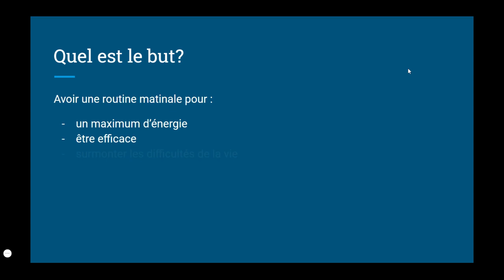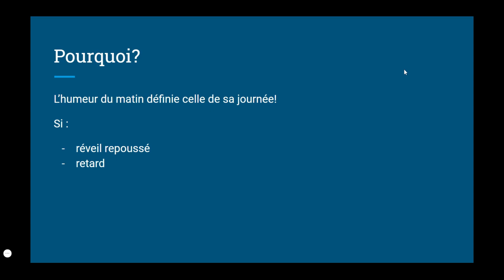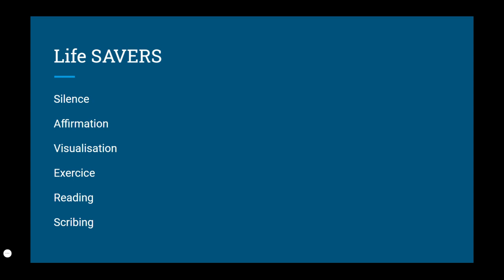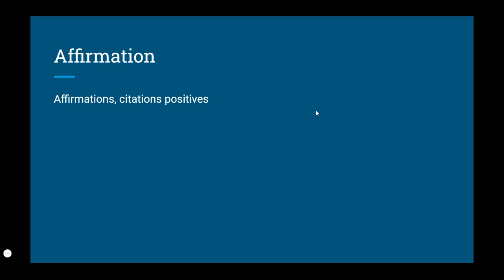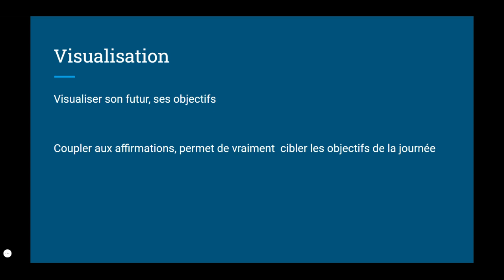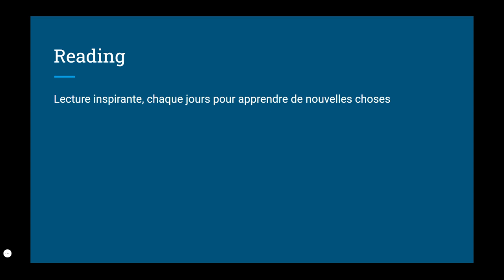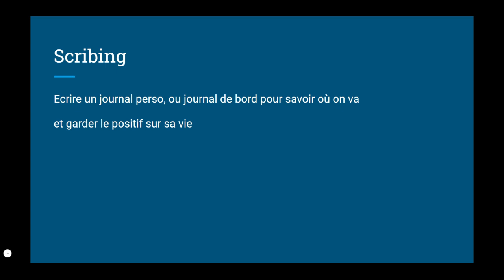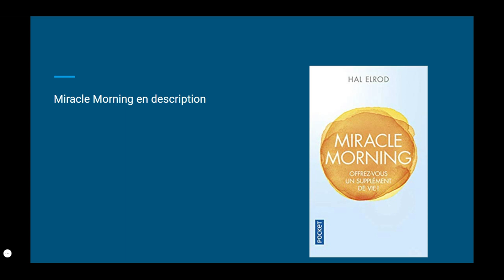Livre inspirant Miracle Morning - Hal Elrod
Acheter Miracle Morning

**Mes Outils** Créer ton compte GRATUITEMENT pour démarrer ton business rapidement :
pour rendre des micros services et générer des revenus grâce aux personnes qui te demande ! Certains services se rendent en un clic, et tu gagne rapidement de l'argent.